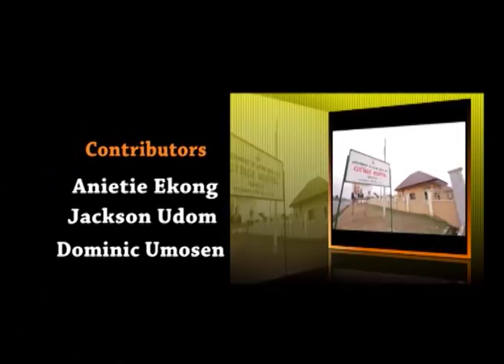Governor Akpabio celebrates 50 years of God's mercy